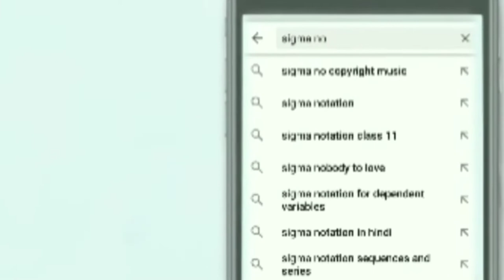SNCM - MUSEUM AMBIENT SOUND EFFECTS (NO COPYRIGHT)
Museum sound effects
GENRE-ambient sound effects
SUITABLE for all types of vlogs

THIS IS THE OFFICIAL SIGMA SFX CHANNEL YOUR ONE STOP FOR HIGH QUALITY SOUND EFFECTS FOR ALL CONTENT CREATORS FROM ALL NICHES. WE PROVIDE RARE TYPES OF SOUND EFFECTS YOU HAVE NOT HEARD OFF

If you feel that we have provided value to you in any way or form be it  by providing sound effects which Polish your edits or any other way then consider subscribing so that we can continue to provide you with more value in the future.